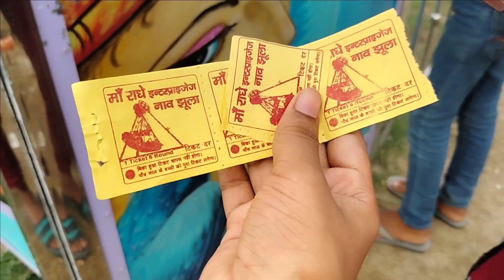Madarpur mela | Indian village mela | Local fair celebration |gawn ka mela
Fair in my Village Madarpur
Local Fair Celebration
Village Festivities
Cultural Traditions
Village Fair Vlog
Fair Games and Rides
Traditional Food Fest
Madarpur Festival Vlog
Local Celebrations
Village Life Experience

Madarpur mela

Madarpur ka mela
Madarpur news
Madarpur mela 2023
Madarpur mela video
Madarpur mela live 2023